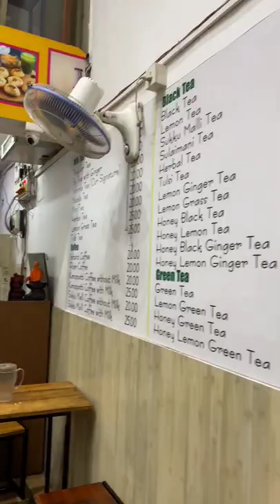Namma Theneer Kadai | Purasaiwakkam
Taste ⭐⭐⭐⭐
Quantity ⭐⭐⭐⭐⭐
Quality ⭐⭐⭐⭐⭐

No. 123, 125, Brick Kiln Rd, Lumbini Square, Purasaiwakkam, Chennai, Tamil Nadu 600007